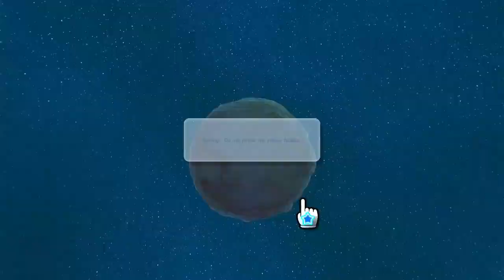Mario Galaxy Part 1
Time To Reach For The Stars Tonight With The Mustachio Human From Brooklyn. After Bowser Pays The Pirates Of The Caribbean, To Destroy The Mushroom Kingdom, Mario Flies Like A Bee From Toy Story, To Recover The Grand Stars. Seriously??? That's Only A Lame Imitation Of The Super Emeralds From Sonic 3 And Knuckles!!! Credit To "The MisterEsquizo", For The Awesome Art!!!